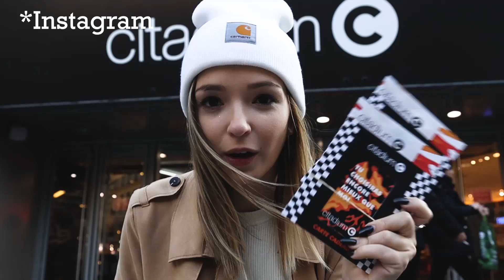JE VOUS OFFRE 1500 EUROS DE CADEAUX CHEZ CITADIUM 🎁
💗 Code créateur : Deujna

Des bisous ! ♥